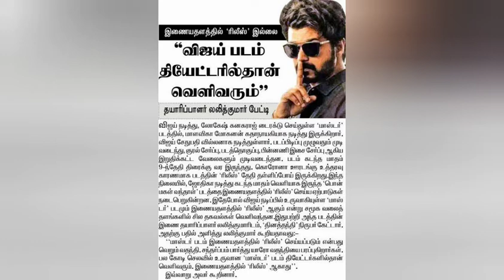Master Releasing On OTT Platform? What Kollywood News Says | Vijay | Vijay Sethupathi | Malavika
Does Master movie releasing on OTT platform ?? what kollywood really says ??

LIKE 👍 SHARE AND COMMENT🐾 if you enjoyed this video.

If you own any of the content in my video and you don't want it to appear in my channel, please notify me via private message or email. The content will be MOVED within 24 hours. PLEASE DO NOT FLAG MY CHANNEL !